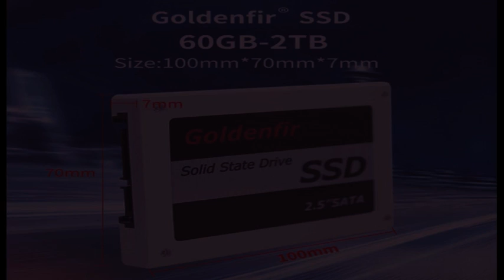Как и где купить жесткий диск на алиэкспресс goldenfir ssd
Жесткий диск включается и выключается? Какой лучше купить жесткий диск на пк?